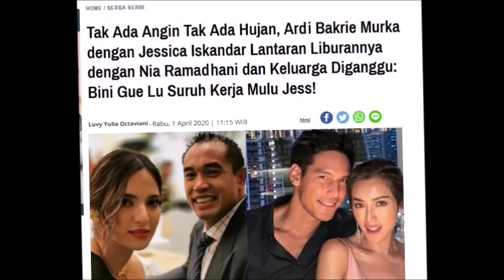Murkaa, Ardie Bakrie Semprot Jedar, Karna Suruh Nia Ramadhani Lakukan Ini..Begini Reaksi Sahabat Nia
Kembali Dibandingkan , Update kabar dari Nagita Slavina Istri Raffi Ahmad Bos Rans Entertainment Teman dari Cut Meyriska , Syahrini , Ayu Ting Ting , & Nia Ramadhani Istri Ardhi Bakrie, MMA, Insert 3 April 2020 , Gosip Artis hari Ini , Berita Artis Hari Ini , Gosip Terbaru , Hot News , Breaking News , Cumicam , Trending | Insert 4 April 2020 , Insert Hari Ini , Brownis hari ini | Insert 20 Janiaro 2020